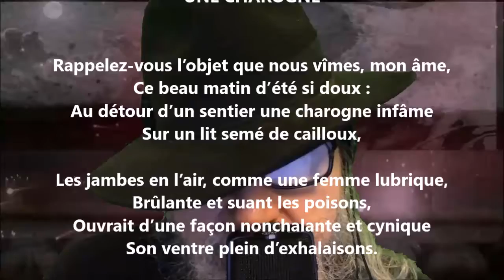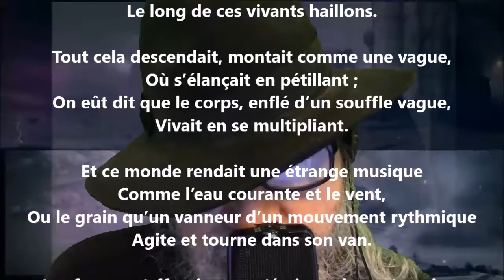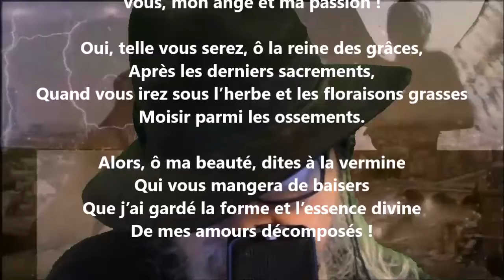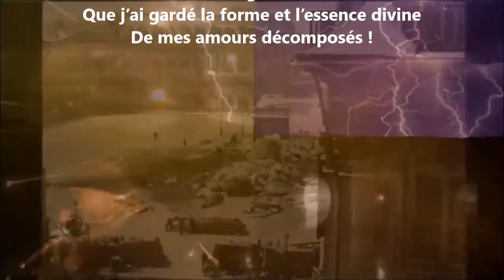Une charogne - Charles Baudelaire lu par Yvon Jean